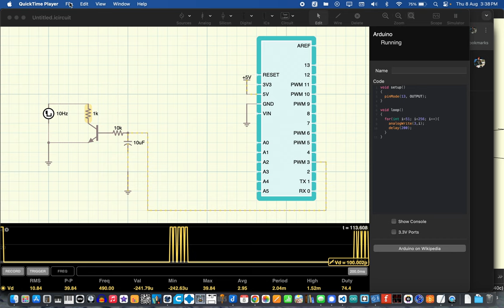The electronics of beating a drum with a solenoid.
I've finally found a linear motor to make my drumbot work, after playing around with garbage ideas for 2 years, and these little 12v, 2A, 20N solenoids can be driven in this job with as much as 40 volts! Why? DUTY CYCLE!!! The actual Drumbot system will be driven by my drum machine via a MIDI connection, with an Arduino of some sort doing the babelfish work. MIDI note velocity will set the PWM drive and, even at "twos" on 300BPM, the heaviest duty cycle a kickdrum is likely to get, 40 volts peak delivers 12 volts RMS at a PWM duty cycle of 100%.

To the circuit diagram The AC source is a 10Hz, 10% duty pulse, shown in the graph by the marks and spaces in the continuously changing 490Hz PWM signal. The duty cycle is being swept from 0 to 100%.

This is just a proof of concept simulation, but the real motor drivers will be fed from analogWrite outputs of an Arduino, like in this sim, but with MIDI note velocities between 1 and 127 converted to an RMS voltage range between 5 and 12 volts RMS, respectively. 40v peak for 10mS at 2x300BPM is a 10% duty cycle and slower tempos, the duty cycle is less and less, giving the solenoids heaps of time to cool down between beats and not enough time to heat up and fuse out on the beat.